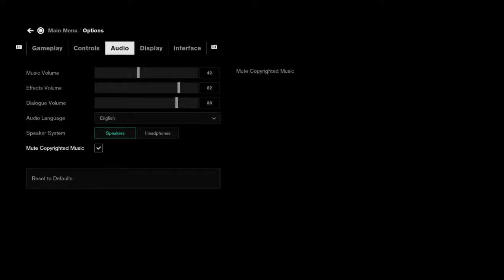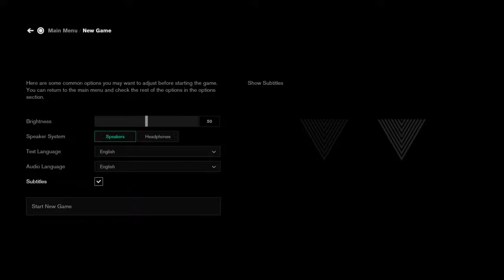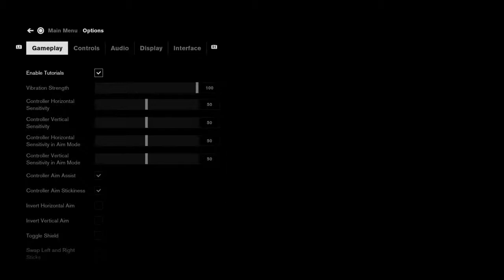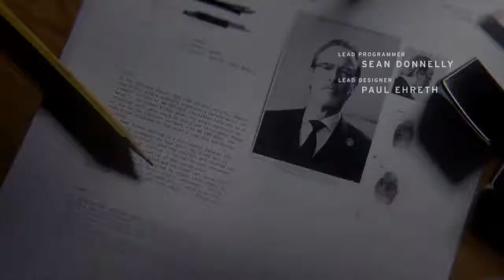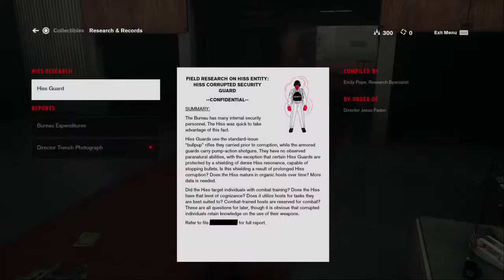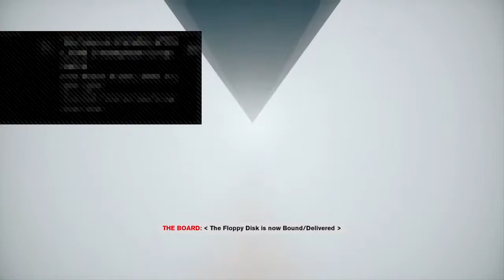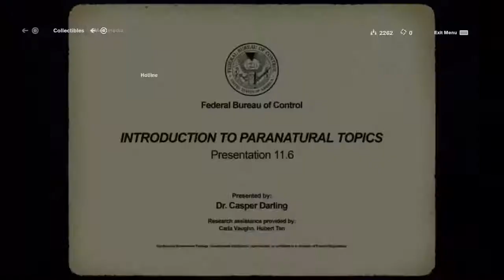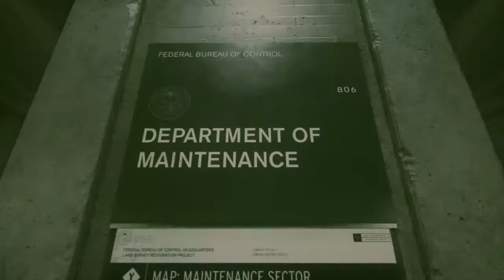Control for PS4 - Episode 1 with tartanninja